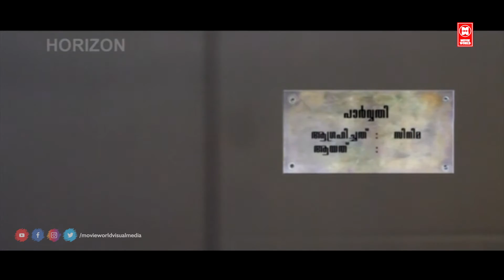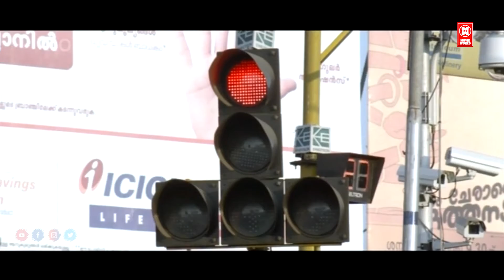മാപ്പ് പറഞ്ഞു പത്ത് എത്തവും ഇട്ടോളൂ താക്കോൽ തരാം | Malayalam Movie Scenes | Malayalam Comedy Scenes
|| ANTI-PIRACY WARNING ||
*COPYRIGHT PROTECTED*